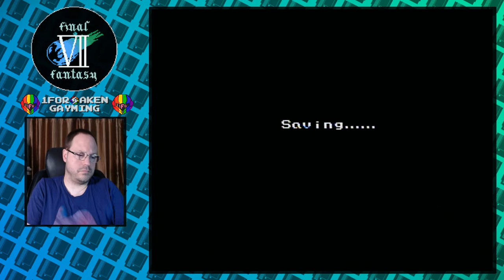Final Fantasy 7 Part 2 (NES)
Part 2 of my first playthrough of Final Fantasy 7 Demake on the NES -- Watch live